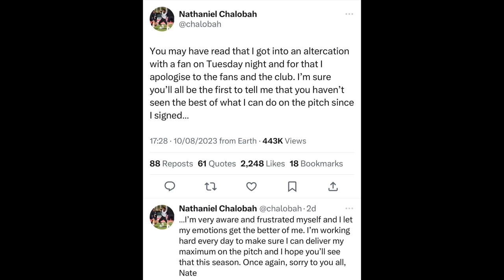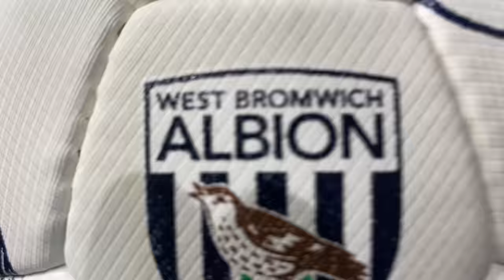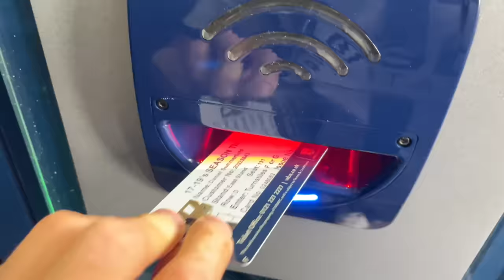WBA VS SWANSEA (VLOG) *5 GOALS, 3 POINTS, WERE UP AND RUNNING!*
WBA 2-3 SWANSEA
WHAT A GAME THAT WAS!
Who do you think stood out yesterday?
Do you reckon we need to make more signings?
Thanks to everyone who came on the channel yesterday!
What are your thoughts on chalobah ?
Thanks for all the support as always!!
Love you all 💙
ITS SHOWTIME 💙